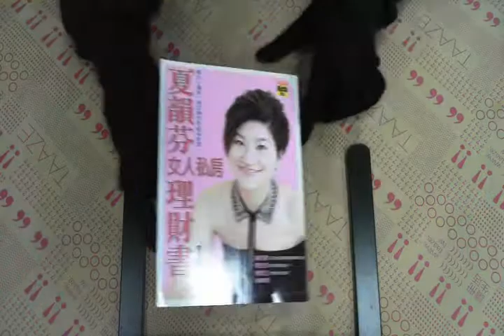TAAZE｜夏韻芬女人私房理財書 二手書書況 9867799674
TAAZE｜讀冊生活網路書店「夏韻芬女人私房理財書」，找二手書請至